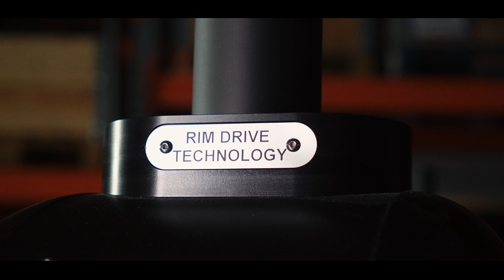Discover Rim Drive Technology - The Future of Electric Propulsion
Rim Drive Technology (RDT) is at the forefront of innovation in the marine industry, specializing in electric motors for both surface and underwater applications. Based in the Netherlands, RDT develops motors ranging from 0.5 to 75.0kW, serving a variety of industrial, commercial, and underwater sectors.

In collaboration with Techstudios, we've brought our vision to life—where innovation meets sustainability. The future is electric, and we are proud to be leading the way toward a greener tomorrow.